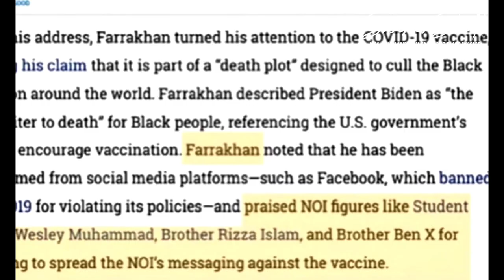Tony X: Making $100k+A Week Selling Drugs, Finding The Nation Of Islam In Prison, PRISON STORIES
Brother Ben X is a successful entrepreneur who dropped out of college to follow his purpose, build an impactful brand and make money online. With over a million followers and half a billion views on social media, he has helped produce over $13 million in digital real estate for companies he's been apart of from 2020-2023. His course "Digital Real Estate Empire" teaches others how to grow their brand and business using social media. Brother Ben X's growth was aided by his joining the Nation of Islam, where he learned knowledge to help his people mentally and spiritually self-improve. Through his YouTube channel, he teaches the teachings of the Honorable Elijah Muhammad as taught by the Honorable Minister Louis Farrakhan, and helps people financially through his digital real estate strategies and personal story.